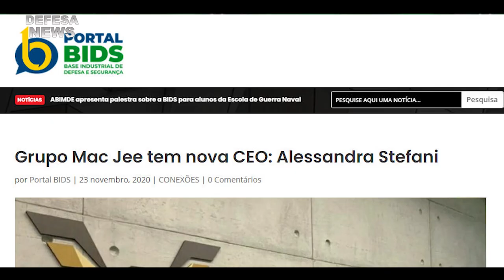O Grupo Mac Jee (Defesa e aeroespacial) anunciou Alessandra Stefani como nova CEO | Defesa News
O Grupo Mac Jee, formado por empresas brasileiras do segmento de Defesa e aeroespacial, anunciou Alessandra Stefani como nova CEO da companhia.

Fonte: Rossi Comunicação

Muito obrigado.